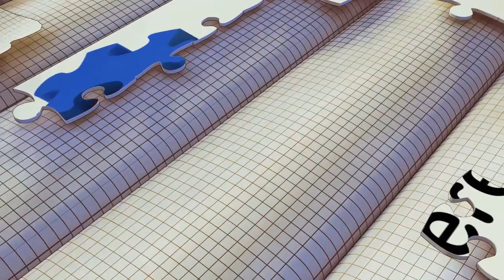Christmas Puzzle Game |Puzzle Gyerekeknek